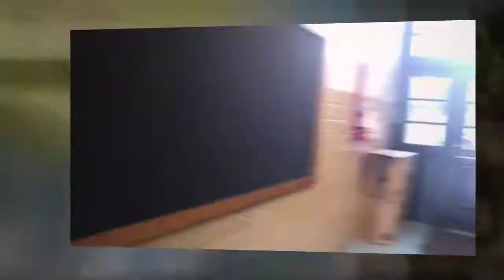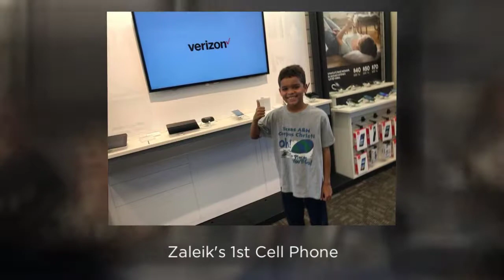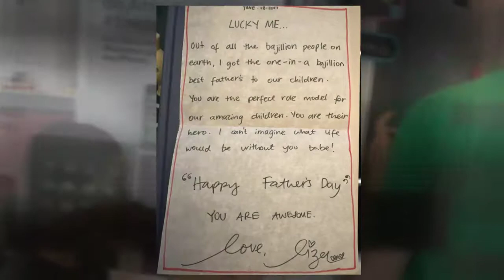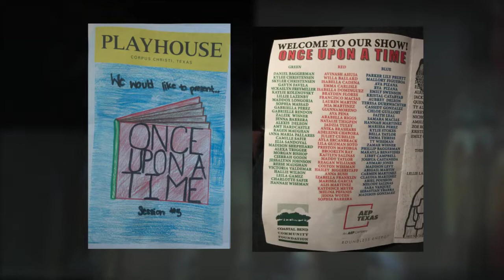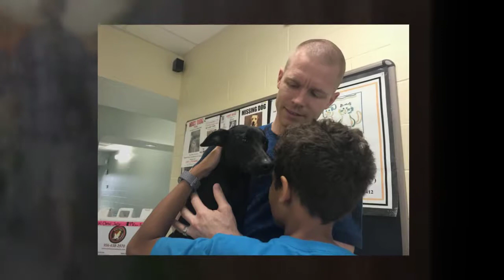The Wisner Family June 2017